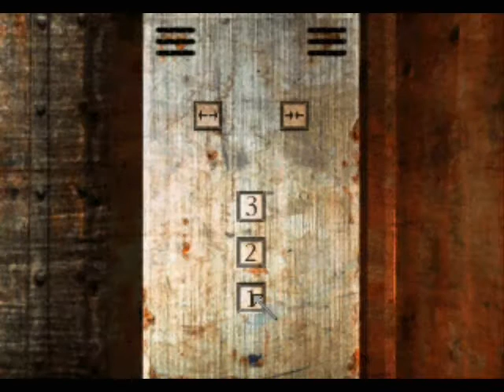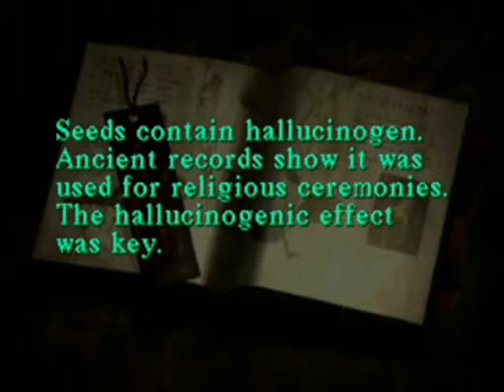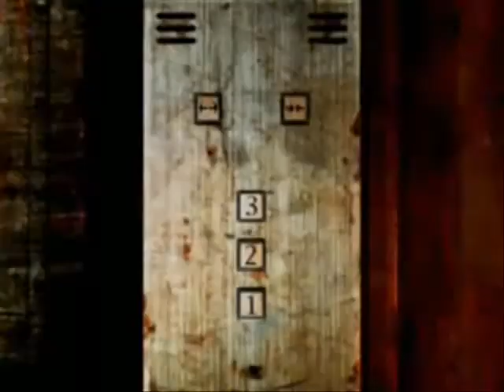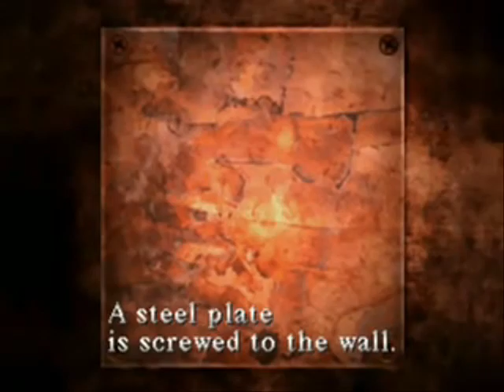Silent Hill 1 Walkthrough Part 27 (CZ titulky)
Omlouvám se za prvních 5 minut v této části, které jsou mou vlastní blbostí a uspěchaností, méně kvalitnější, došlo k určitým problémům, takže jsem hru musel hrát na jiném emulátoru, tudíš hra není plynulá.